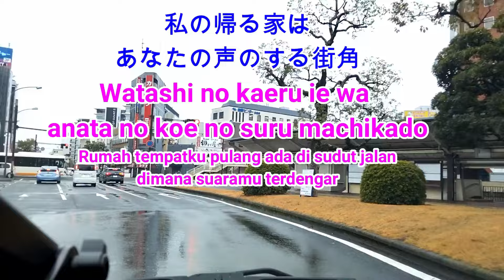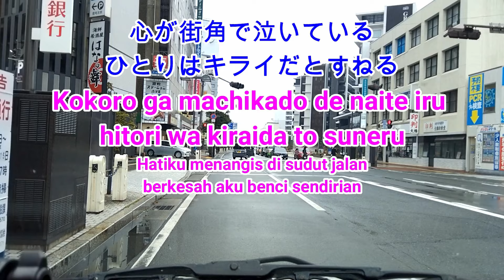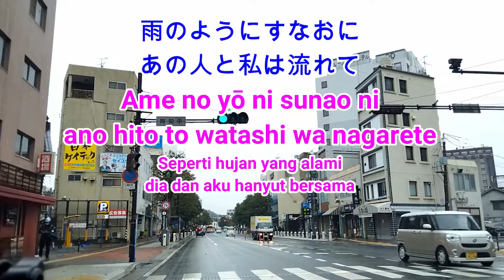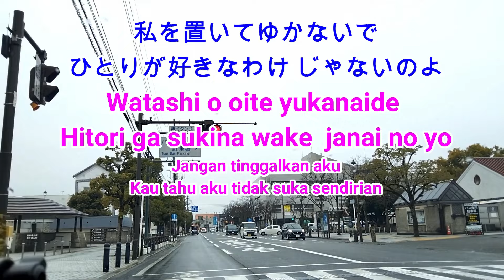HITORI JOUZU ひとり上手 北原ミレイ 中島みゆき MIYUKI NAKAJIMA LYRICS LIRIK TERJEMAHAN INDONESIA SUASANA KOTA JEPANG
MIREI KITAHARA ひとり上手  北原ミレイ　カバー曲　中島みゆき 漫步人生路
Salah satu lagu favorit saya dari Miyuki Nakajima, tapi ini dalam bentuk cover oleh Mirei Kitahara.  Selamat menyanyi sambil melihat pemandangan area sekitar stasiun Kurashiki, tempat saya tinggal.

Selamat datang di Reta Japan Channel. Saya seorang ibu rumah tangga merangkap freelance di Jepang. Suami saya kadang ikut tampil. Kami pasangan Jepang - Indonesia yang berusia 50-an. Channel saya mengenai kehidupan sehari-hari, wisata, video lawas dan pemikiran saya tentang Jepang. Terima kasih banyak.